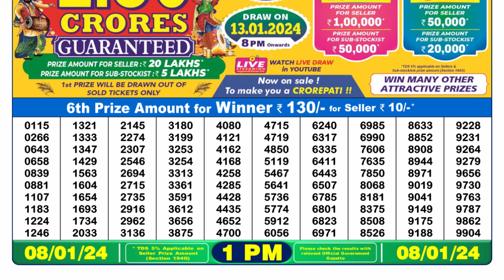Nagaland Lottery Sambad Live 1pm 08.01.24